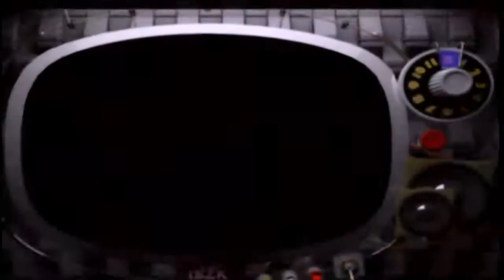Let's Play Killer7 Part 15 - CREEPY NEW ENEMY, HORSE RACING & RANDOM WEIRDNESS!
Killer 7 chronicles the connection between two men whose intertwined paths develop into a tale of revenge and altering personas. You play as not only one man but also as his seven other personalities in a mission to stop a wave of indiscriminate violence that's plaguing the world. Each of your personalities has unique abilities--including invisibility, extra strength, superhearing, and more--that help you defeat the evil Kun Lan and his crazy soldiers.

The game follows an elite group of assassins called the "killer7". The assassins, physical manifestations of a man named Harman Smith, perform hits on behalf of the United States government. Through these missions, the killer7 uncover a deeper conspiracy regarding the role of Japan in US politics and secrets about the nature of their organization. Killer7 features first-person shooter elements and a unique on rails control scheme, but the core adventure-style gameplay has been compared to Myst and Snatcher.

Killer7 was Suda51's first game released outside Japan. It received polarized reviews due to its unconventional control scheme and complex noir plot. While some reviewers appreciated the stripped-down controls and stylized arthouse approach, others panned it as confusing and restricting. Jack Thompson, an activist who campaigns against video games, alleged that the game contains "full-blown sex sequences", but his claims were ultimately refuted. Despite these setbacks, Killer7's cult appeal led to remakes of Suda51's older works and the successful launch of No More Heroes.